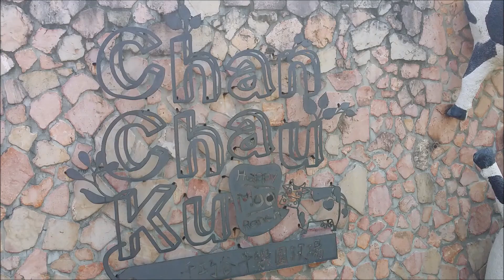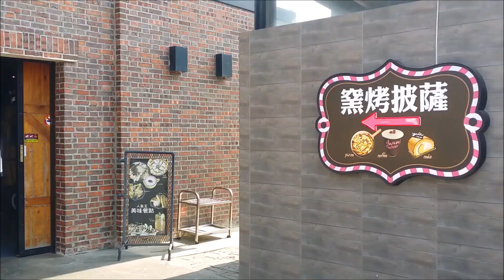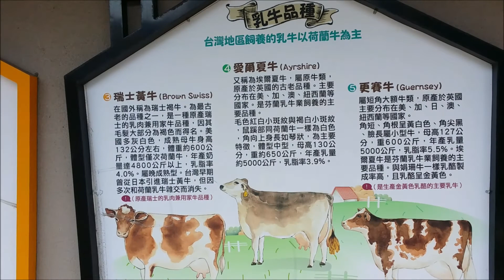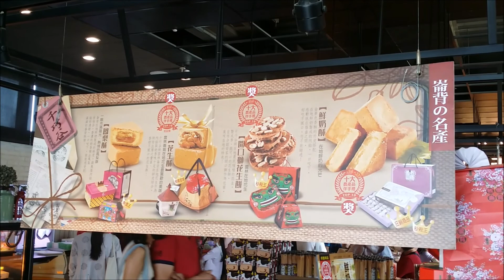2021 02 28雲林 崙背 千巧谷牛樂園牧場 彩繪建築 餵牛吃草